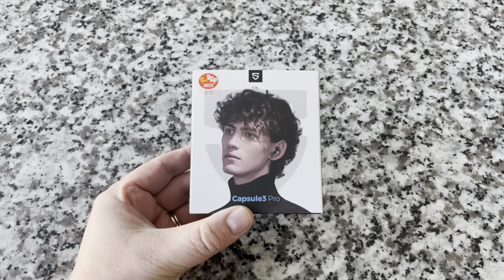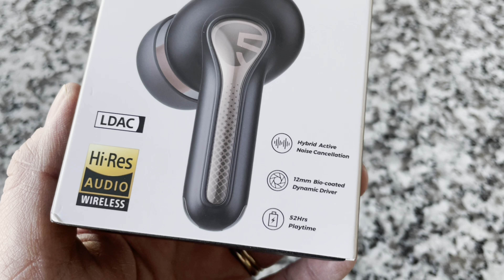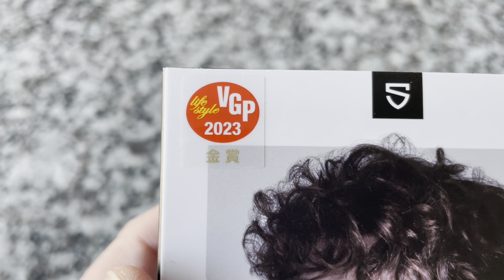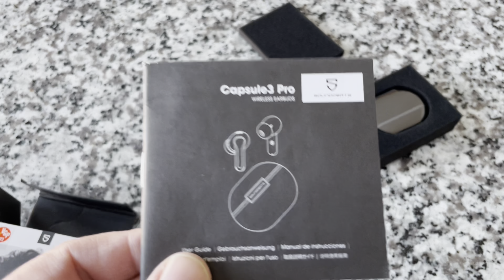SoundPEATS Capsule3 Pro! Unboxing & Review!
Let’s unbox & review the SoundPEATS Capsule3 Pro!